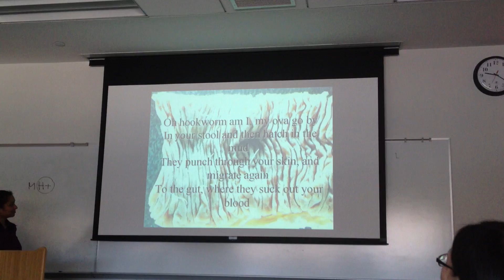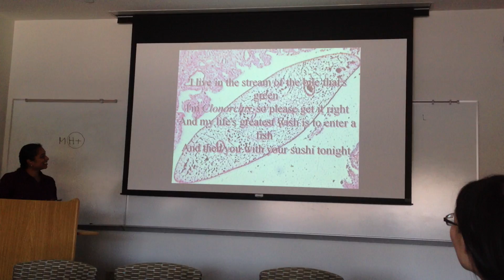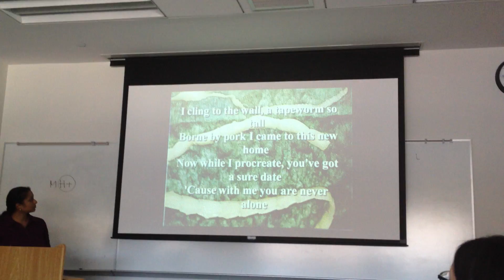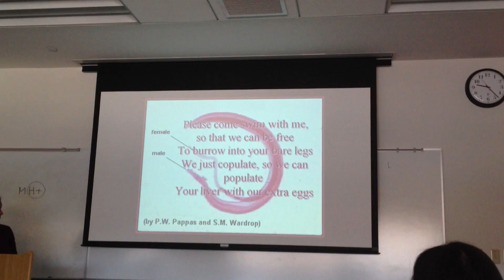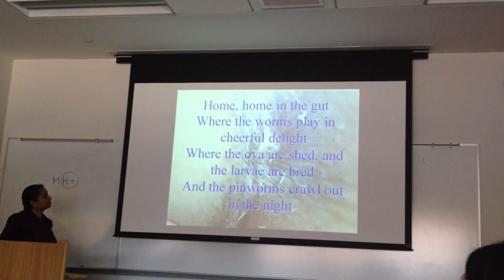Dr. Sheldon Campbell (Yale Lab Medicine) sings Home in the Gut, a song he wrote to help us learn parasitology.